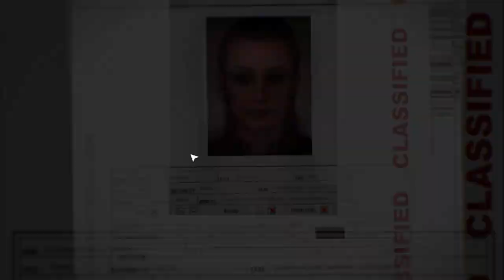Hitman Absolution | Story | Part-3